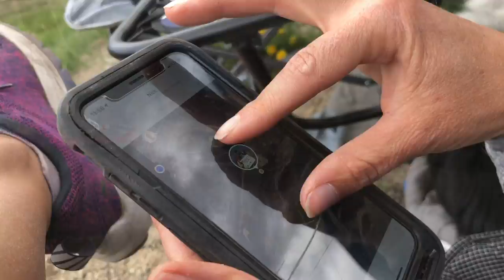Silver Rush Race Weekend